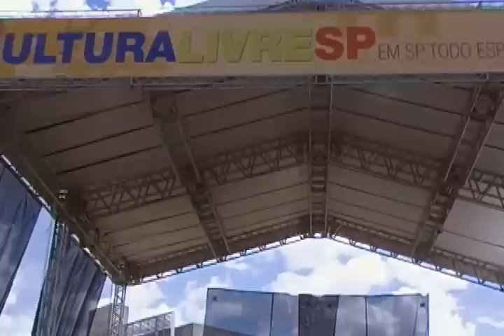Céu - Piel Canela - Parque da Juventude